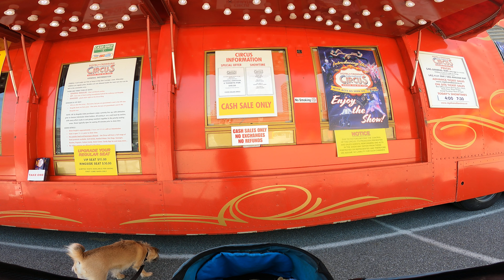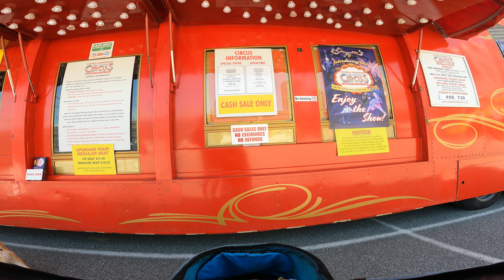Royal Family Cirus 🎪 Downtown Vancouver by Science World 🌎 Where you go to question science 😀 🤔 😉